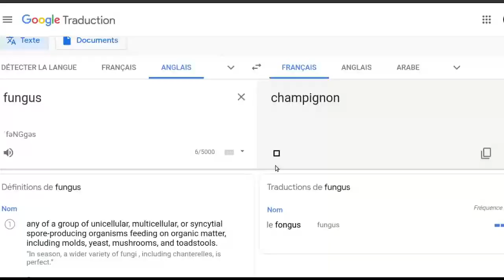Agnès et Christine éradiquées - Plague Inc. Evolved #1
On se retrouve après pas mal de temps pour la première vidéo de 2020 !
Mon PC installé je peux enfin reprendre le vidéos :D

Vidéo réalisée avec Kdenlive sur Ubuntu
Le fond de la miniature proviens du site de Ndemic Creations, développeurs de Plague Inc.

Crédits :
--Ndemic Creations/Plague Inc. - Plague Blossom
--Lyre Le Temps - Prohibition Swing
-Vidéos:
--France Télévision - Débat des présidentielles 2017